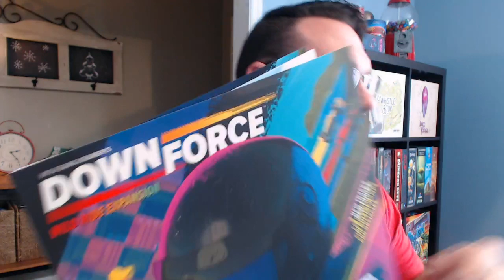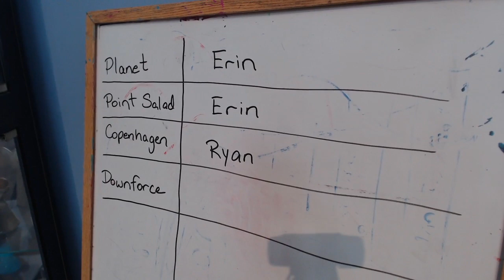DownForce - Wild Ride [Hour 3 of the One Board Marathon]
In hour 3 of our 12-hour game marathon, we're playing the brand-new "Wild Ride" expansion for "DownForce" from Restoration Games.

For this stream we have Ric, Bob, Erin and Adrian playing.